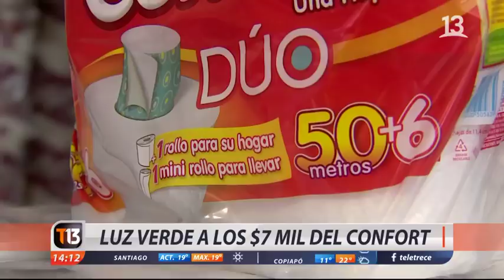Colusión del papel confort: ¿Cuándo se pagarán los 7 mil pesos?